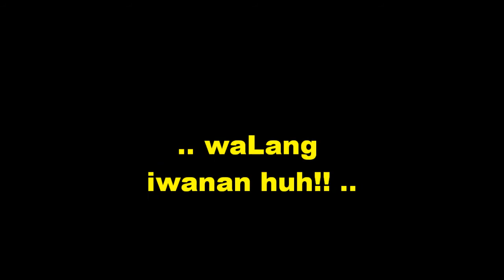tropapipzs.....sta.teresita,batangas...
wla magawa.
tamang tambayan at trip. hehehe